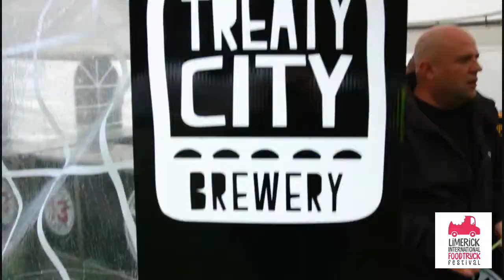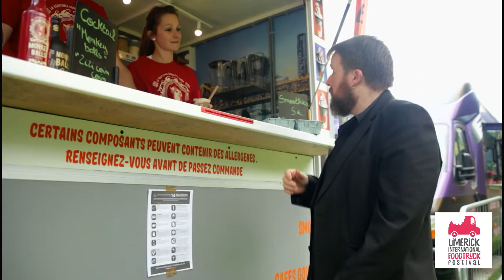Limerick International Food Truck Festival 2017 - Delice4you & Lala Poutine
Interview with Representatives of Delise 4 You & Lala Poutine at the Limerick International Food Truck Festival 2017.

People's Park,
Limerick
June 1st to 5th 2017

Presenter
Simon Woods

Camera & Audio
David O'Brien

Editor
Mick Donnell

Graphics
Southern Marketing Design Media

Track Info:
Title: Coffee Stains
Artist: Riot
Genre: Pop
Mood: Happy